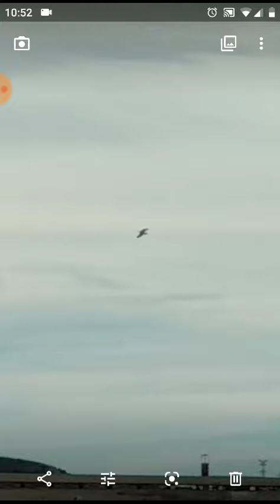OVNI ALICANTE EN FOTOGRAFÍA 13/12/2019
Hoy he captado un nuevo objeto en pleno día,llegué a pensar que había captado un ave,pero si comparamos la distancia de la toma de la foto,el objeto tiene unas proporciones grandes.
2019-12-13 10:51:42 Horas